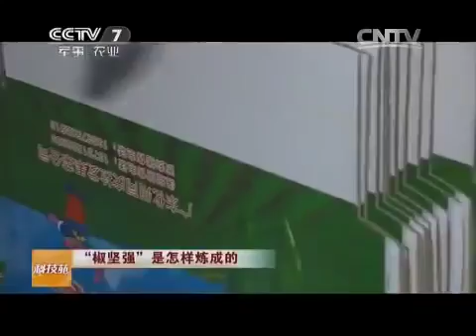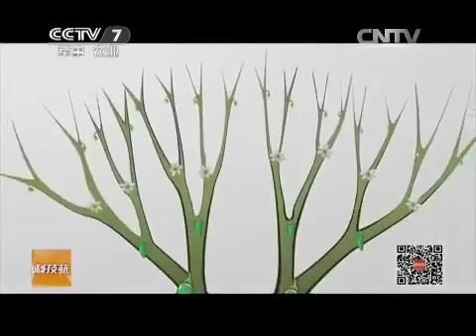20150326 科技苑 “椒坚强”是怎样炼成的